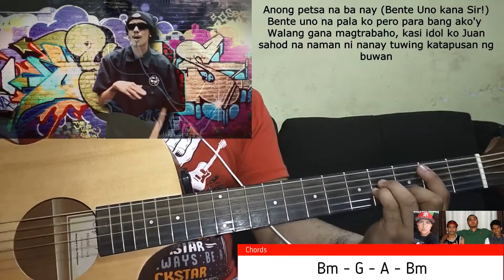Hush One, Havoc, Don LastRhyme & Don Pao - Hayahay (Guitar Cover With Chords & Lyrics)